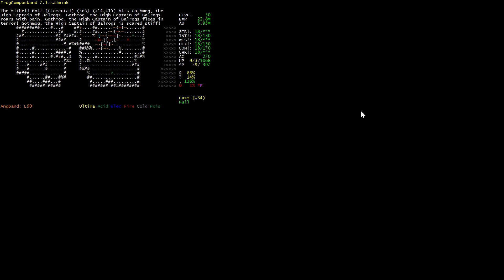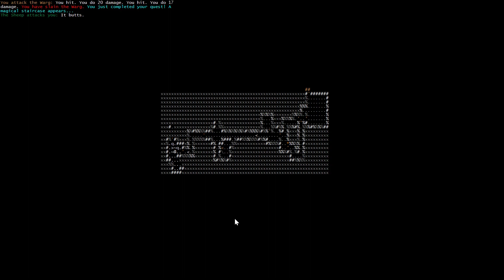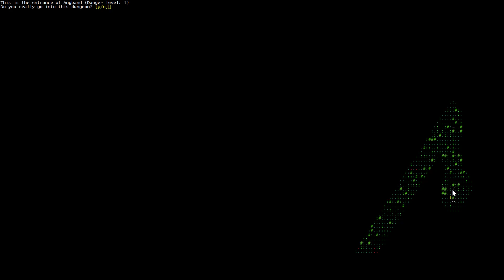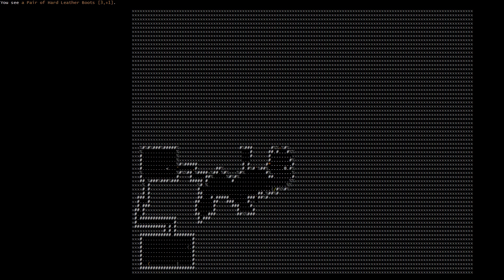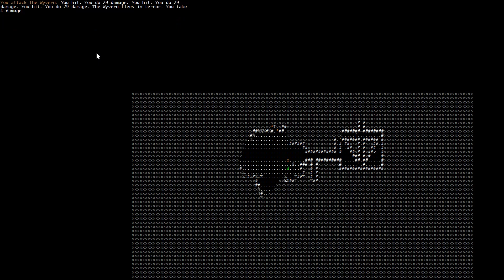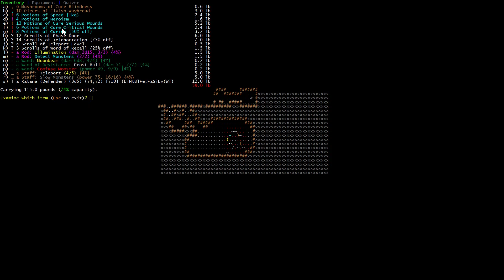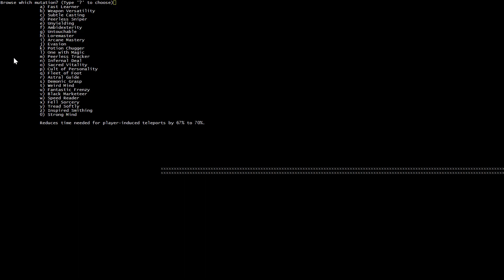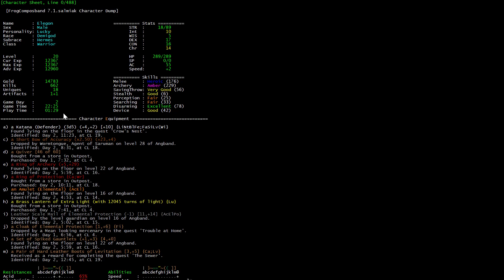Frogcomposband Lucky Hermes Demigod Warrior Part 1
FCPB - это вроде бы и гриндилка, но зато это лучшая гриндилка